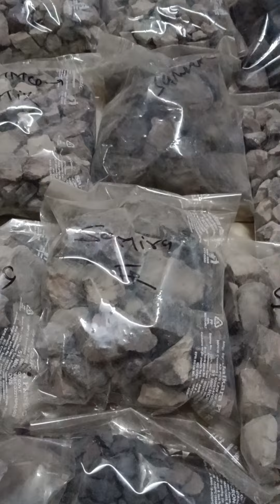Orders n video last tak dekh na